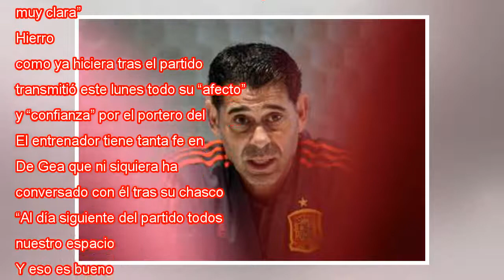De Gea, sí o sí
De Gea, en el entrenamiento del domingo. Manu Fernandez AP Si hay algo que Fernando Hierro tiene rotundamente claro es la continuidad de De Gea como portero titular. Pese a sus errores frente a Argentina y Suiza, y su pifia ante Cristiano, el selecci...